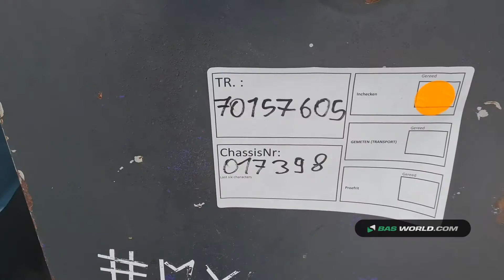70157605 Faymonville Prefamax 3HH-A 9.50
Faymonville Prefamax 3HH-A 9.50